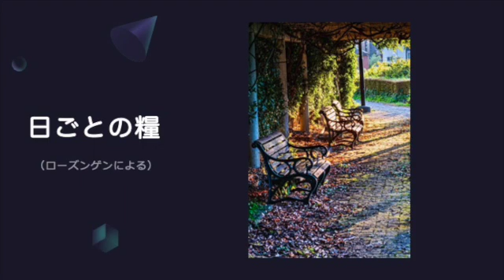【日ごとの糧】2023年5月27日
2023年5月27日

主は岩、その御業は完全で
その道はことごとく正しい。
真実の神で偽りなく
正しくてまっすぐな方。
（申命記32章4節）

神の掟を守る人は、神の内にいつもとどまり、
神もその人の内にとどまってくださいます。
神がわたしたちの内にとどまってくださることは、
神が与えてくださった“霊”によって分かります。
（ヨハネの手紙第一3章24節）
「岩」という言葉には「不動」「不変」「盤石」という
雰囲気があります。そのくらい確実な神様が
私のうちにとどまって、とどまり続けてくださることは
なんという幸いでしょう。
私達が神様を信じるという場合、私達が神様の手を握り
私達が頑張って神様についていくようなイメージを
持ちやすいですけれど、実は、「神様が私達を抱きしめ
手を握りしめ、神様が私達を包み込んで歩ませてくださること」
を信頼することこそ、聖書の求めている信仰姿勢、信頼の内容
だと感じます。

その確証を示すために神様は聖霊を私達に与えて
くださいました。
それはちょうど、神様が私達の心に神様の実印を押して
くださっているような感じです。
嬉しい、ありがたいことだと思います。